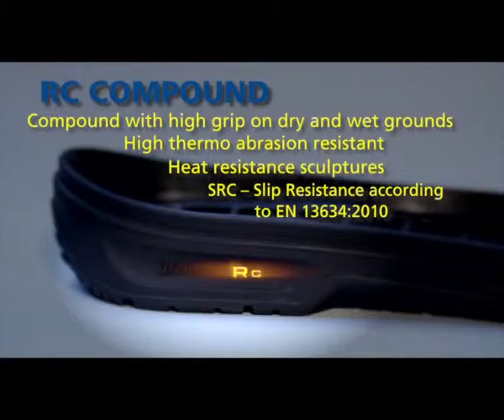TCX Infinity Evo Gore Tex Motorcycle Boots 2015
Product information video for the new 2015 Tcx Infinity Evo Michelin soled Motorcycle boots